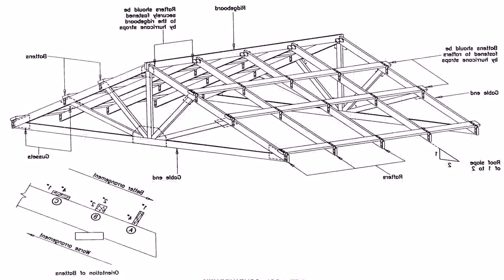Floor Plans With 5 Bedrooms